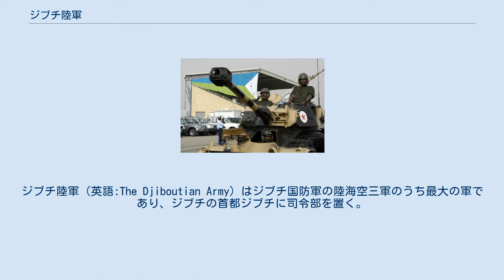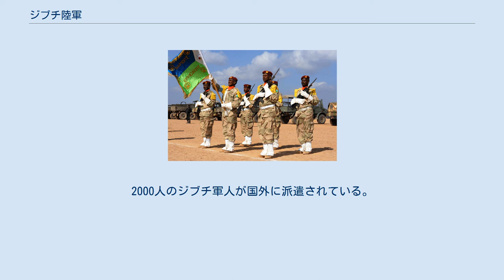ジブチ陸軍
ジブチ陸軍（英語:The Djiboutian Army）はジブチ国防軍の陸海空三軍のうち最大の軍であり、ジブチの首都ジブチに司令部を置く。
 ジブチは、その国内技術とこれによる外国製装備の改造により陸軍を増強した。
ジブチは、山岳地帯やその他の起伏の多い地形だが、周辺地域の軍事的圧力に立ち向かうために必要な機械化された軍事力により、国土を防衛しなければならない。
 ジブチ陸軍の任務は、外部からの攻撃に対する防衛や国境警備、治安維持であり、ジブチ領土の防衛を担当している。
 平時のジブチ陸軍の常備軍の定員は約9000人、予備軍は約7000人。
 ジブチ陸軍のAML-90装甲車 ジブチ国防軍は周辺諸国のものよりも小規模ながら、外国からの侵入に対する防衛を行っている。
 ジブチ国防軍の改革において、利用可能な労力と資金のほとんどが陸軍の増強に費やされた。
 2008年のエリトリア軍との衝突では、ジブチ国防軍の日々の訓練によって培われた優れた作戦能力を示したが、小規模な軍事力は隣国の装備が十分ではないにしても、より大きな軍隊には対抗できないという事実を浮き彫りにした。
 陸軍の新型装備の導入には機動戦に焦点を合わせており偵察、警戒には適しているが、機甲戦には不向きである。
 2008年の国境衝突により、引退した人員が予備役として呼び戻され一時的にジブチ軍の各階級層が増大したが、陸軍の規模と能力は1990年代以降大幅に減少した。
 1980年代から2002年初めにかけての近隣諸国との緊張の結果、最終的にジブチ軍は既存の戦略的概念を見直し、防衛力を再構築する計画を策定した。
 その後、戦争は回避されたものの1980年代および2008年の安全保障上の脅威により、陸軍は今までの戦略性の欠如により、効果的に脅威に対処することが求められた。
したがって、2000年代初頭には、従来型の師団ではなく、より小型で移動性の高い「機動部隊」に軍隊を再編することにより、防御能力を最も向上させる防衛組織モデルが求められた。
 長年にわたり、ジブチ国防軍はフランス、エジプト、サウジアラビア、モロッコ、アメリカなど様々な国の物的および財政的支援の恩恵を受けてきた。
現在、防衛に割り当てられた金額は、ジブチの国家予算で最大の割合を示している。
 ジブチ・エリトリア国境紛争の間、そしてそれ以来、ジブチ陸軍は平時の6000〜10000人の規模から爆発的に規模を拡大した。
 アリ・サビエ 歩兵連隊×1 ディキル 歩兵連隊×1 オボック 歩兵連隊×1 タジュラ 歩兵連隊×1 ジブチ 即応機動連隊×1 地雷除去中隊×1 ジブチ陸軍 歩兵連隊配置図 国土は4つの軍管区（タジュラ州、ディキル州、アリ・サビエ州、オボック州の各方面軍）で分けられ、防衛されている。
 軍管区ごとに以下のような「機動部隊」を配置している。
 計6個連隊、1個大隊。
 ジブチ市に機甲連隊と砲兵連隊、アルタ市に即応機動連隊、ディキル、アリ・サビエ、タジュラ、オボックに混成歩兵連隊が配備されている。
 ジブチはソマリアとスーダンでの国際活動に参加。
2000人のジブチ軍人が国外に派遣されている。
なお、スーダンの国際連合・アフリカ連合ダルフール活動に派遣されている部隊には文民警察官や国家憲兵が含まれている。
 ウィキメディア・コモンズには、ジブチ陸軍に関するカテゴリがあります。